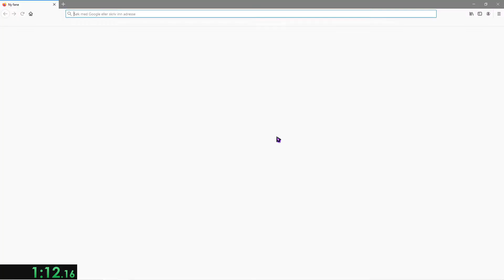(FASTEST LR & IMPROVED WR) Monstrum Speedrun 1min, 11sec (Life Raft, Hunter)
---SETUP TO MY DAD---
Keyboard: Razer Blackwidow Ultimate 2016
Wrist Rest: HyperX Wrist Rest
Mouse: Razer Basilisk V2
Microphone: Blue Snowball
Mousepad: (Fnatic Gear) Boost Control or Boost Speed (not sure)
Headset: Razer Nari Essential
Monitor: Acer KG251QD (240Hz) and AOC G2590FX (144Hz)
Camera: Logitech C920
Speakers: Amadeus T10 2.1

---NEW PC---
Case: NZXT H510 (Black/Transparent)
CPU: Intel Core i7 9700K
CPU Cooler: Corsair H60
GPU: MSI RTX 3070 ventus something idk
Motherboard: ASRock B365M-HDV
PSU: Corsair RM750 ATX 750W
RAM: HyperX Fury DDR4 2x8GB 3200mhz
SSD: Crucial P1 NVMe M.2 SSD 1TB

---OLD PC---
CPU: AMD Ryzen 5 1500X (CPU Cooler Included)
Motherboard: MSI B350M Gaming Pro
Graphics Card: MSI GeForce GTX 1660 Armor OC HDMI 3xDP 6GB
Memory: Crucial Ballistix Sport LT 1 x 8GB DDR4-2666
Storage: Western Digital Caviar Black 1TB 3.5" 7200RPM
Case: Cooler Master Masterbox Lite 3.1 MicroATX
Power Supply: EVGA 500W 80+
Operating System: Windows 10 64-bit
LED-Strip: bought from eBay for like 40NOK

---SETUP TO MY MOM---
Keyboard: Razer Blackwidow Ultimate Stealth 2016
Wrist Rest: An old wrist rest from my Razer Blackwidow Chroma V2
Microphone: Blue Snowball ICE
Mousepad: Razer Goliathus Extended
Monitor: Acer KG251QD (240Hz) and AOC G2460PF (144Hz)
Camera: Logitech C920S
Speakers: Bluetooth Light Fountain Speakers (yeah, that's what it's called)

---PC SPECS---
I dont know yet